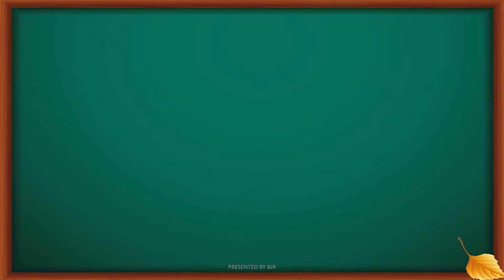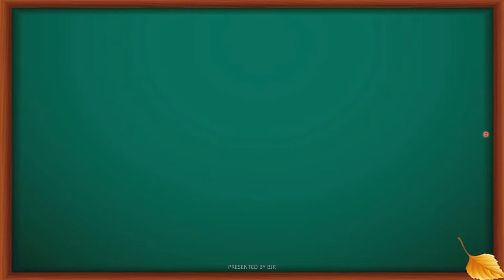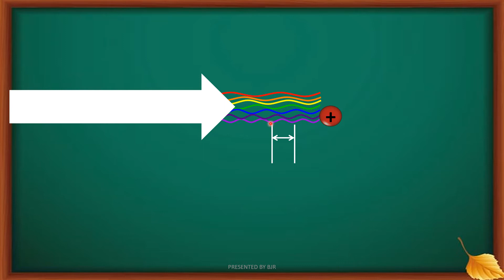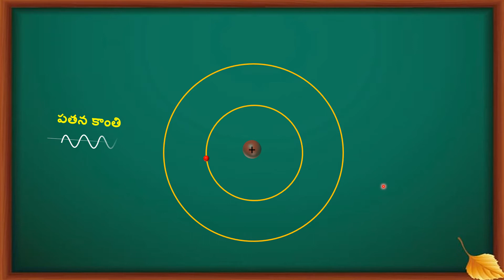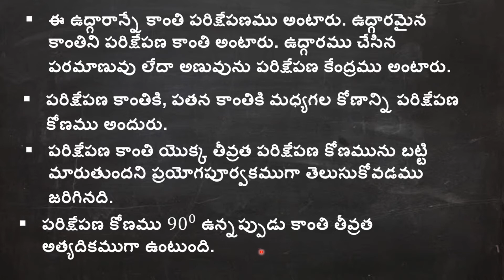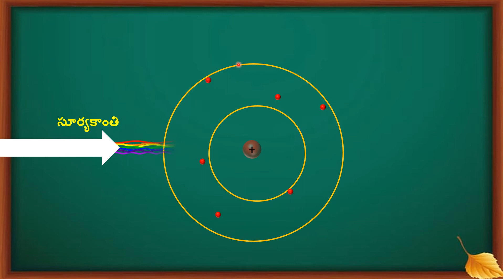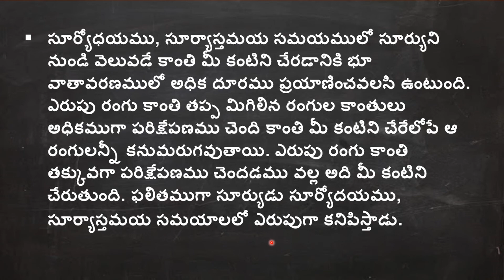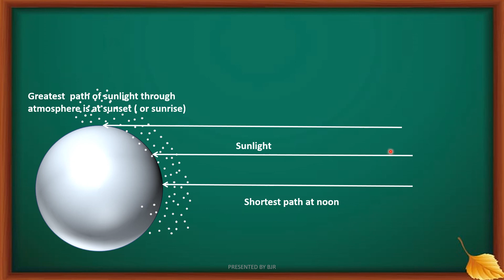కాంతి పరిక్షేపణము - కొన్ని దృగ్విషయాలు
ఈ video లో కాంతి పరిక్షేపణము గురించి వివరించడమైనది. ఆకాశము ఎందుకు నీలి రంగులో ఉంటుందో మరియు సూర్యుడు ఉదయించేటప్పుడు, అస్తమించేటప్పుడు ఎందుకు ఎరుపు రంగులో ఉంటాడో వివరించడమైనది.